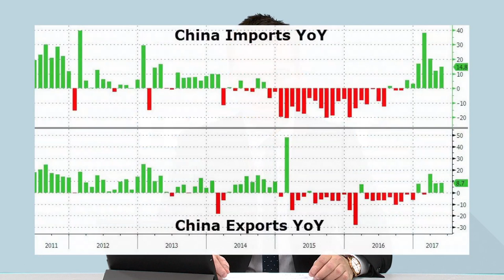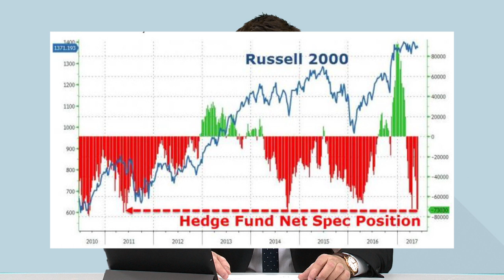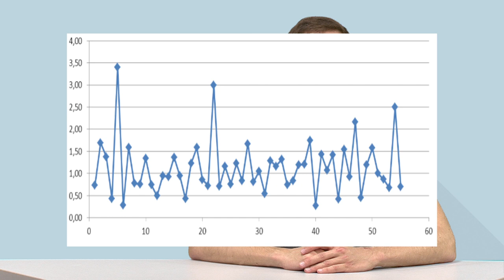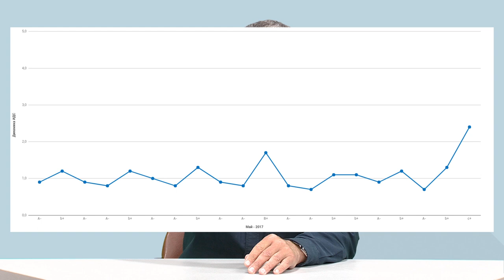Tet-A-Bet от 22.06.2017